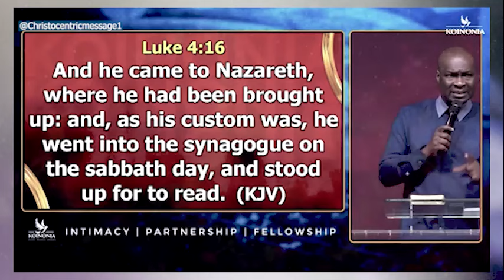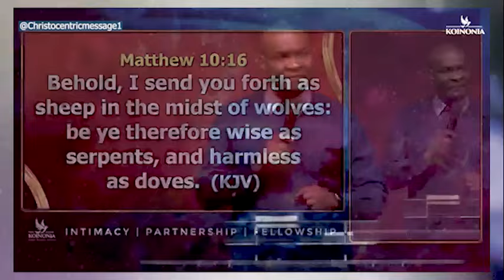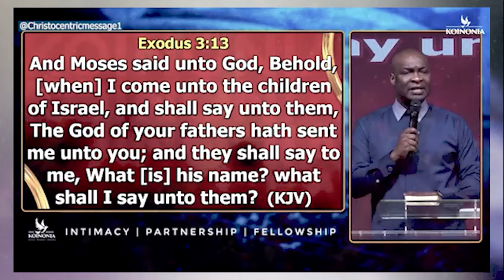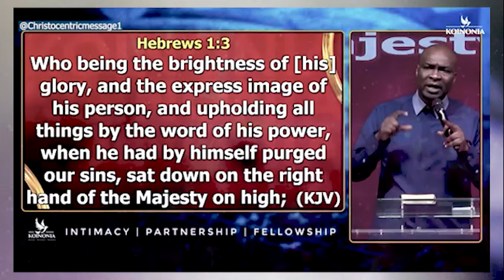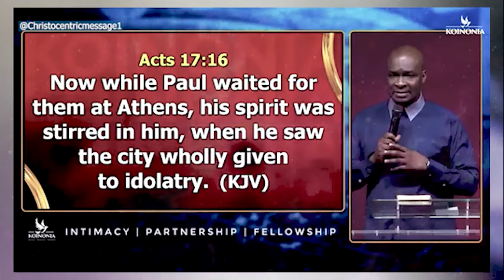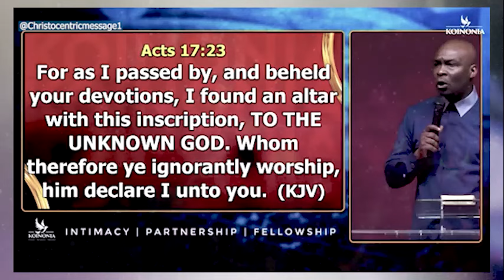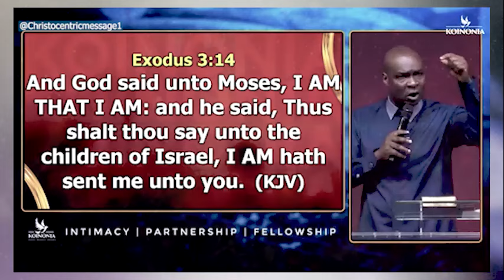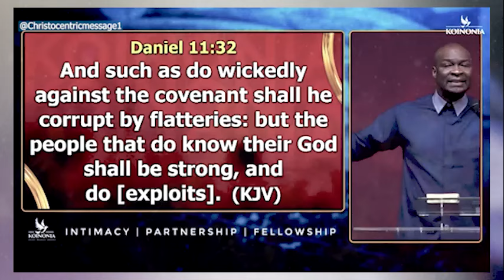HOW DO I KNOW THESE THINGS - APOSTLE JOSHUA SELMAN